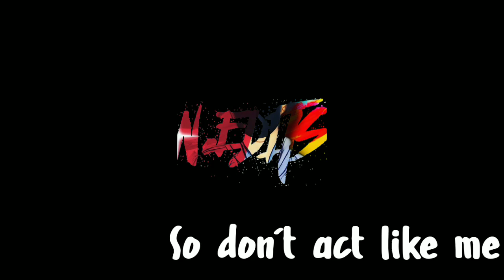My first video with new journey- [Jack Prince- CLOUT]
Song name--

Jack Prince- CLOUT..